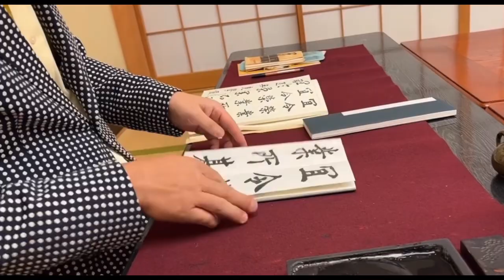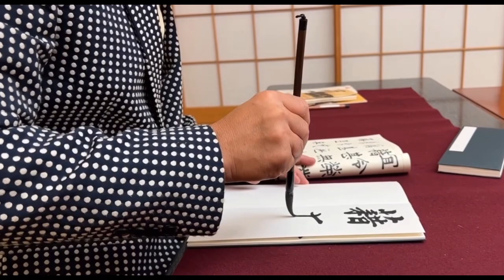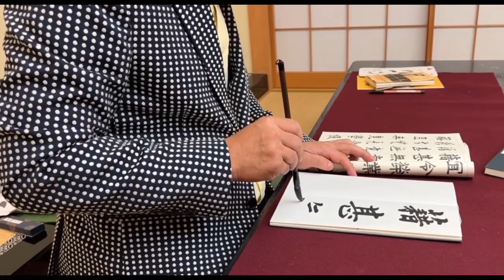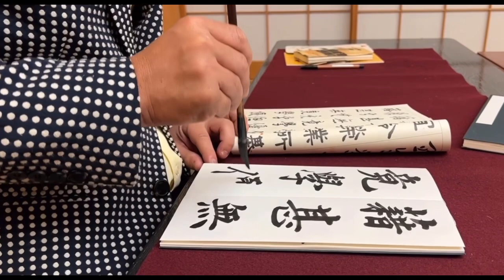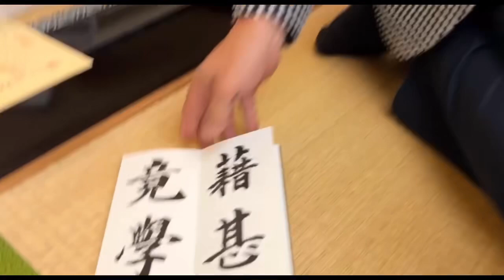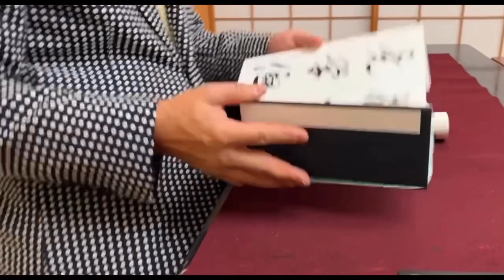書道2023/10/19 長谷川耕史先生ご指導